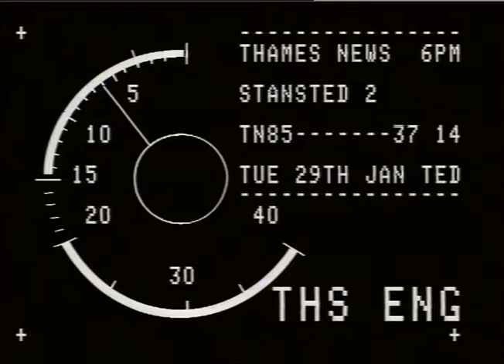WELLS, BOWEN, MP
THAMES NEWS - 29.1.85- THE STANSTED DEBATE GOES ON IN THE COMMONS WITH A FREE VOTE, WITH SOME CONSE